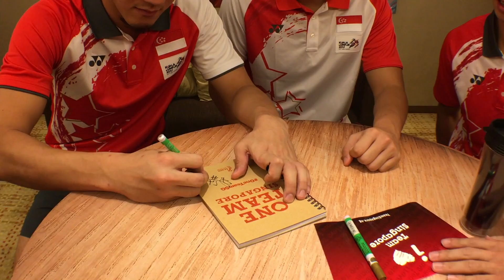SEAGames2017 TeamSG Exclusive Interview: Ng Hanbin, Delvin Goh, & Johrathan Cheok [Basketball]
In this webisode of our exclusive series of athlete interviews, our Team Singapore Basketballers Ng Hanbin, Delvin Goh, and Johrathan Cheok share with Gary Yang and John Yeong what their favourite show is, and tell us what they think the most romantic thing a guy can do for a girl. This and other interesting bits about their life, as they give personal shoutouts to their coaches and the support team behind their success!

❤ "COMMENTS" below on your favourite moment from the game.